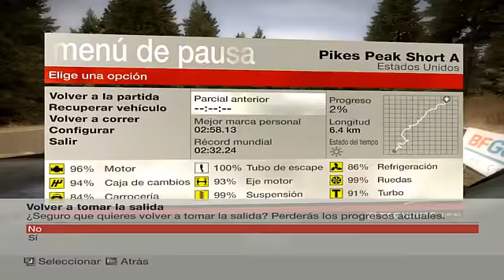coli dirt borjita copiloto